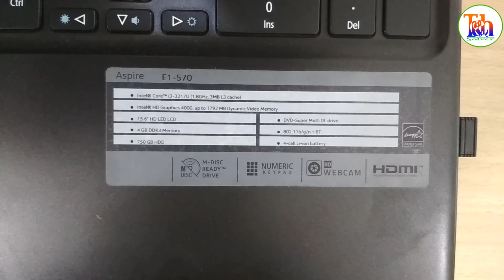How to Replace Acer Laptop Battery || Aspire E1-570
In this tutorial you will able to know How to  replace Acer Laptop battery, Aspire E1-570.